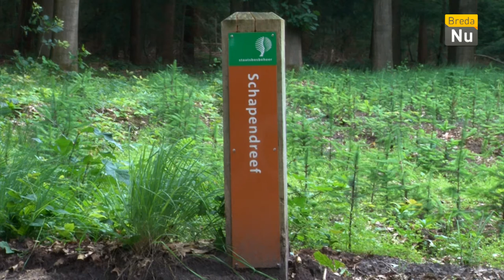Breda in Beeld: Rotary Club Breda in de bres voor rolstoelers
In samenwerking met Natuur en Milieu Vereniging Markkant en Staatsbosbeheer wordt in het Mastbos een rolstoel picknicktafel geplaatst.